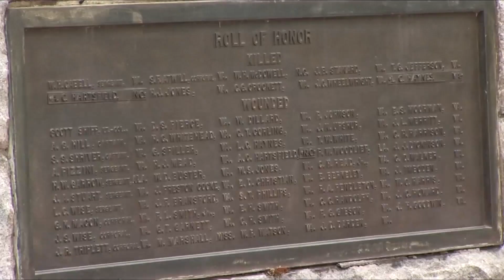Virginia NAACP responds to VMI investigation report